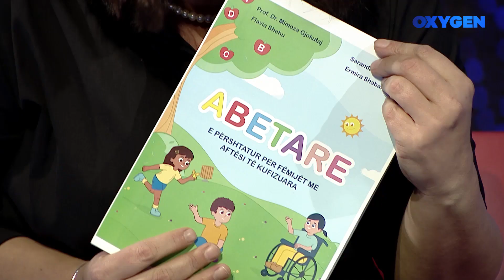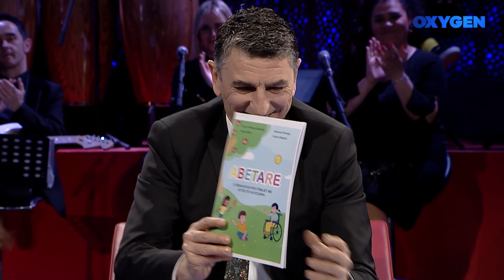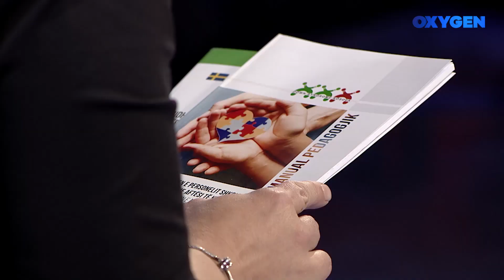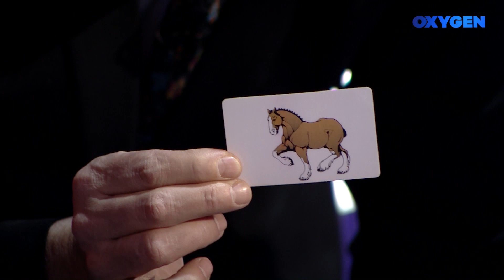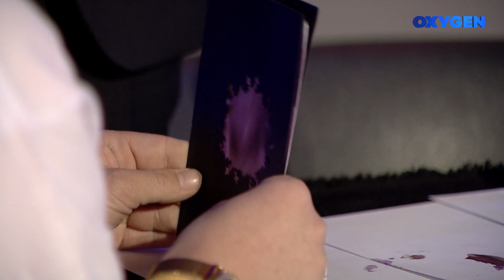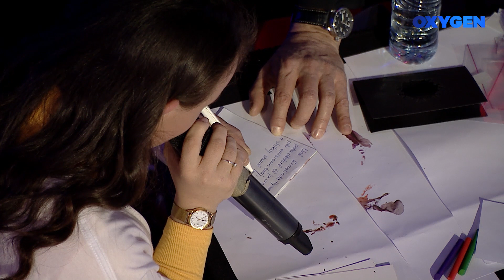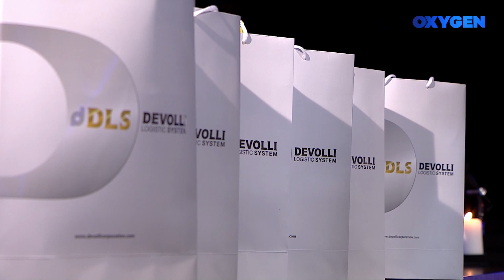OXYGEN Pjesa 1 – Down Syndrome Kosova 20.03.2021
Mysafirë: Down Syndrome Kosova